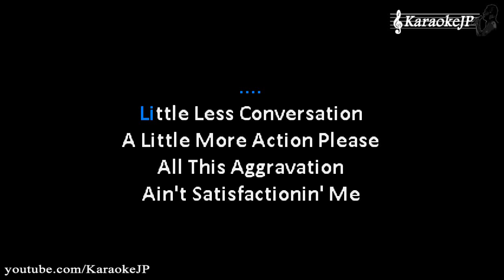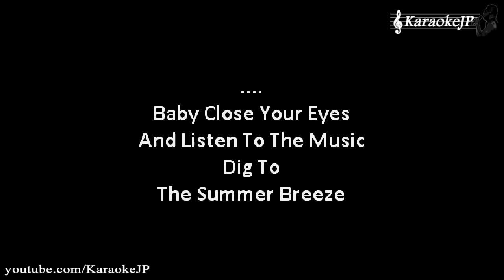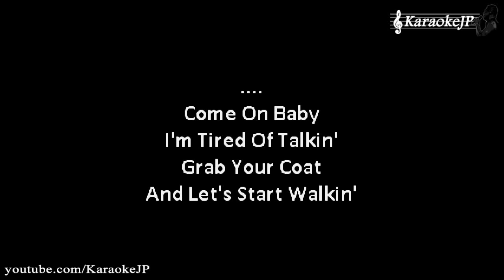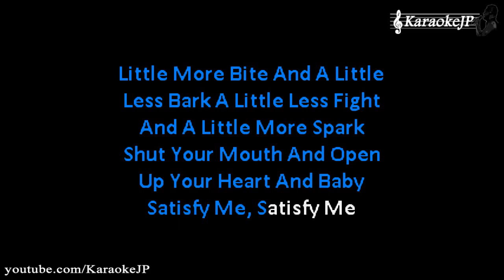A Little Less Conversation (Karaoke) - Elvis Presley